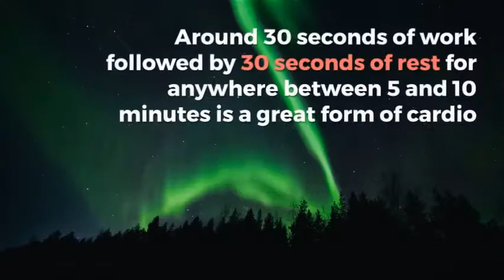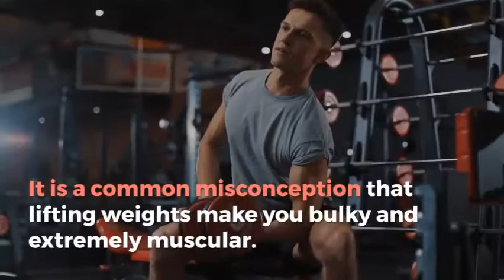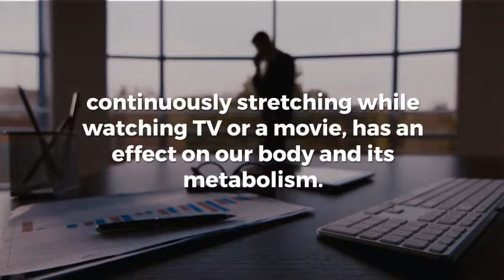Is It Really Possible To Lose Weight In 2 Weeks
It is possible to lose weight in 2 weeks! While it does require effort, there are several weight loss exercises that will instantly affect one's weight. Let's delve into the details of how to lose weight fast and how much weight can really be lost in 2 weeks.

Exercises for weight loss are available in immense volumes on the Internet. There are specific workout plans, fitness goals, health tips and all things related, which tends to overwhelm us. Here is a list of 5 tips to lose weight that are almost instantly effective:-

1. Skipping

The most effective and quickest form of a cardio-intensive exercise is skipping. The best part about this is, you need a maximum of ten minutes to complete this! Around 30 seconds of work followed by 30 seconds of rest for anywhere between 5 and 10 minutes is a great form of cardio and instantly brings the heart rate up.

2. Swimming

The benefits of swimming are numerous. Another form of cardio, it not only helps in general weight loss but also in engaging every muscle and toning the body. Swimming is easily one of the most effective ways to lose weight rapidly.